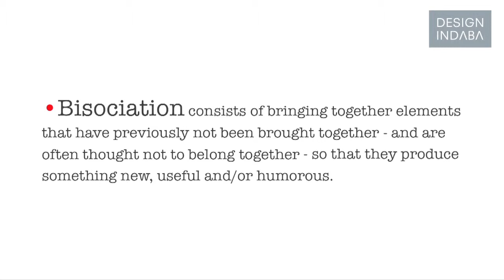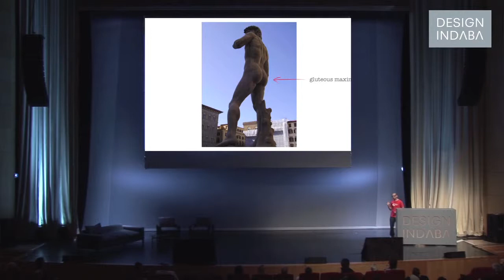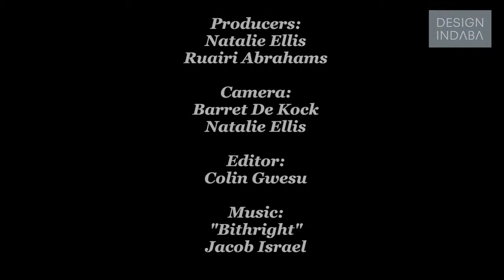Akshat Verma at Design Indaba 2012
Akshat Verma, the creative mastermind behind the Bollywood hit movie Delhi Belly, talks about the power of film to change people's lives.

It took the Indian-born, Los Angeles-based screenwriter Akshat Verma some 15 years for his film script to see the light of day, but when it did it was a runaway success. Delhi Belly has become widely known as the Bollywood version of the Hangover movie. Here Verma talks about "bisociation", or the bringing together of elements that have previously not been brought together.

Verma explores the question: "what is an Indian film?" and how the power of film lies in the various creative disciplines it embodies.